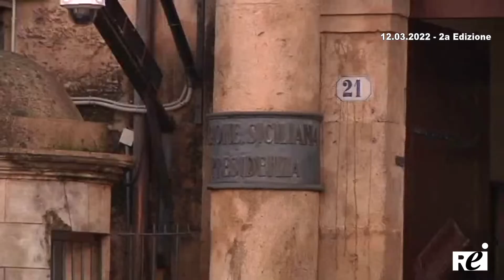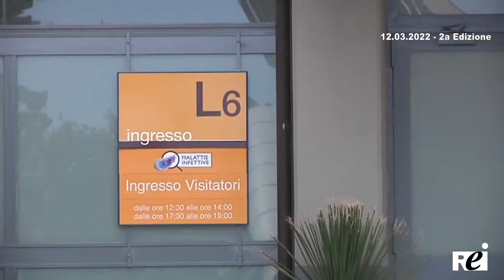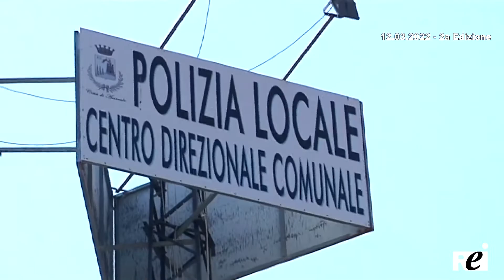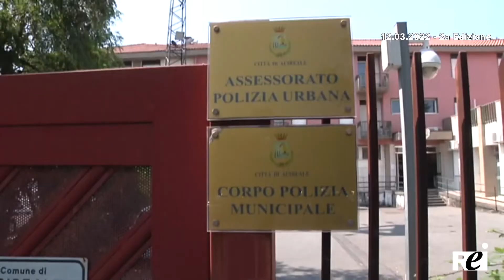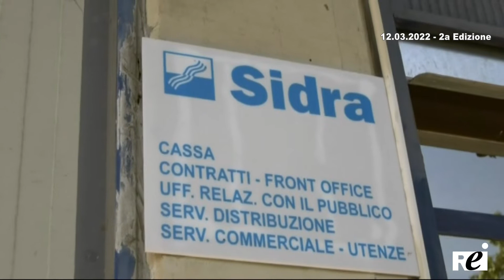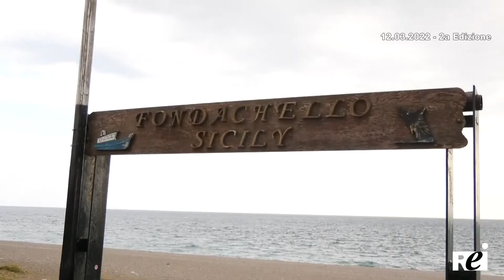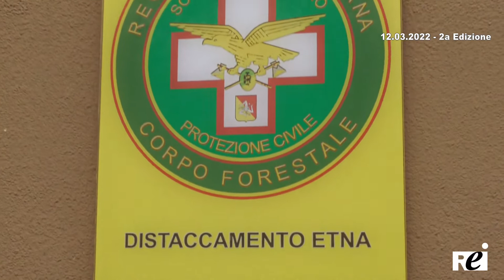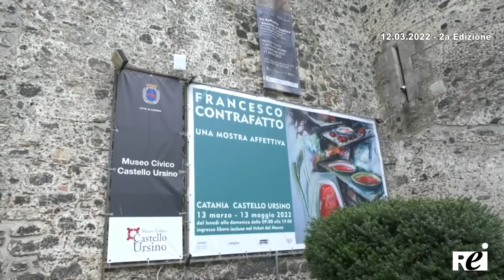OraTg REITV 12-03-2022 - 2a Edizione